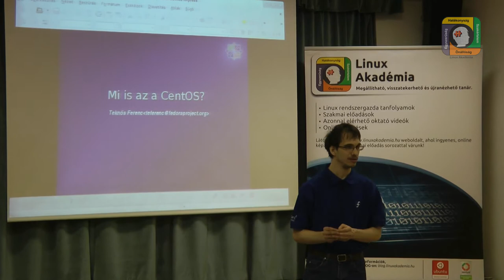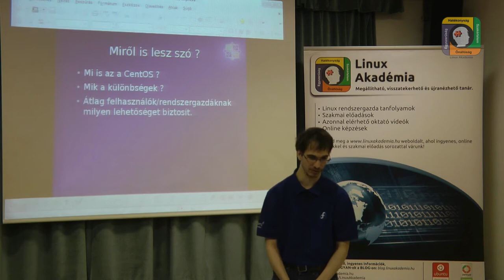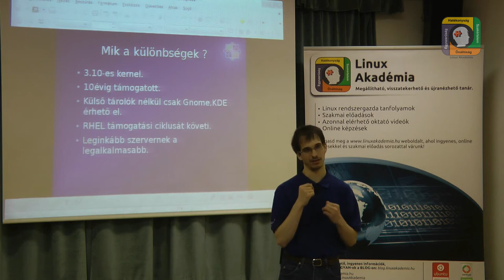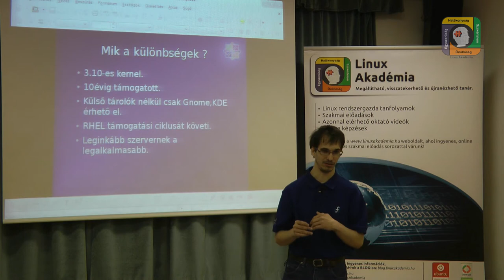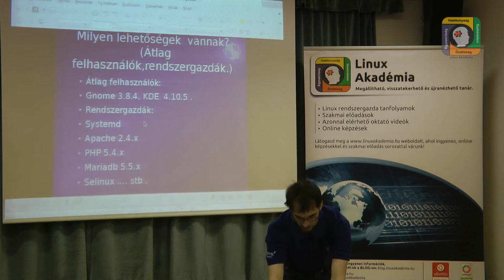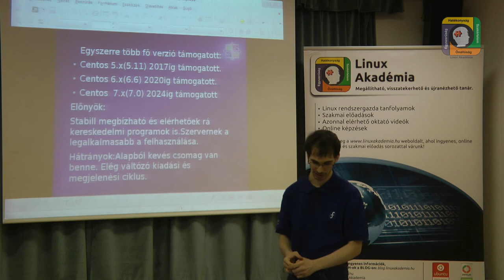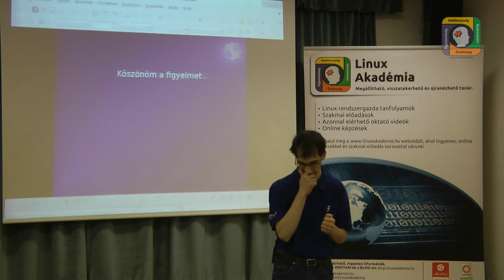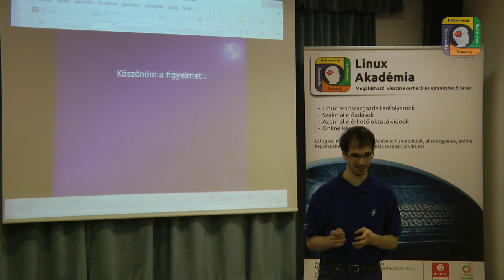Linux rendszergazda meetup 2015.03.: A CentOS (Teknős Ferenc)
Linux rendszergazda meetup előadás, melyből a CentOS disztribúciót ismered meg.